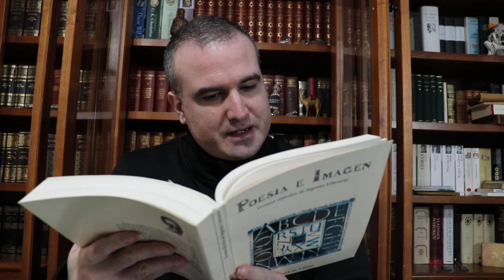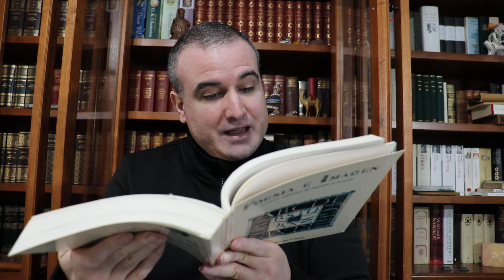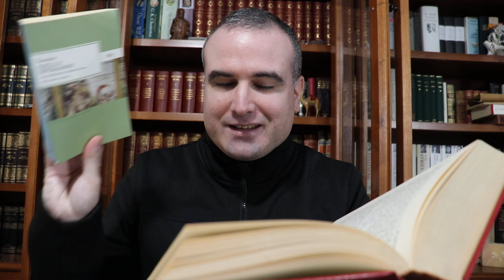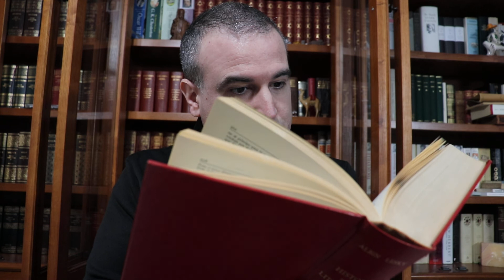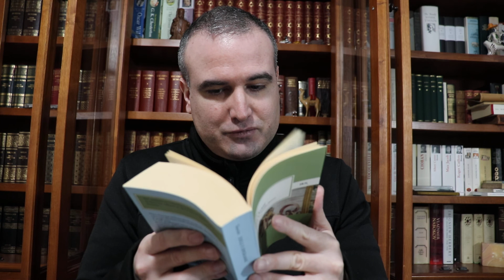LA BIBLIOTECA IDEAL, 117: Teócrito de Siracusa (ca. 308 a.C.-ca. 240 a.C.) (II)